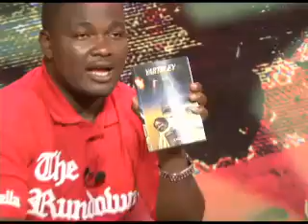JOSEPH OTU LARBI W3RITES HIS NEW BOOK, YARTELEY.mp4